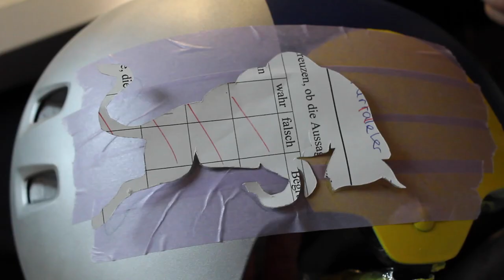How to get your own RED BULL Helmet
Red Bull Helmet
Tutorial with Airbrush

+ Start: Sanding/ Grinding the helmet
+ Primer
+ Blue
+ Masking & Silver
+ Masking & Yellow Circle
+ The Red Bull
+ White Edding
+Clear lacquer
+ End: Stickers

 Red Bull Helmet